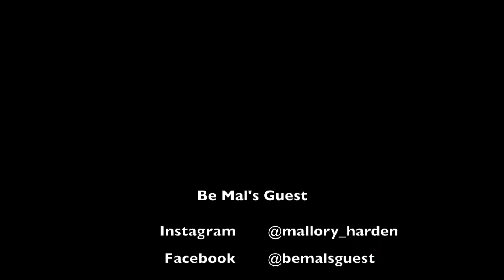Episode 1A: Pita Jungle Fetoosh Salad & Tzatziki - Feat. Kristen Keogh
Recipe
Salad:
1 head romaine, chopped
1/2 bunch kale, chopped
1/2 cucumber, diced
1/2 cup cherry tomatoes, halved
1/2 cup brown rice, cooked
1 large shallot, sautéed

Dressing:
1 clove garlic, pressed or finely chopped
1/2 tbs Grey Poupon (or other mustard)
1 tsp parmesan cheese
1/2 lemon, juiced
2 tbs evoo

Tzatziki:
1 cup greek yogurt
1 cucumber, peeled and grated (or seeded and finely diced)
1-2 cloves garlic, pressed or finely chopped
1/2 lemon, juiced
1 tbsp fresh dill, lightly chopped
1 tbsp evoo
1/2 tsp salt
1/4 tsp pepper